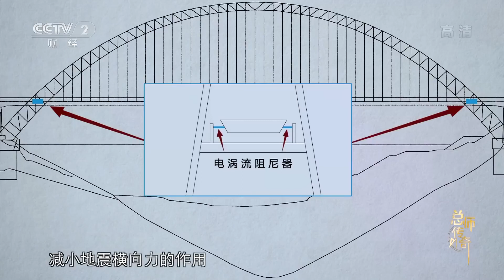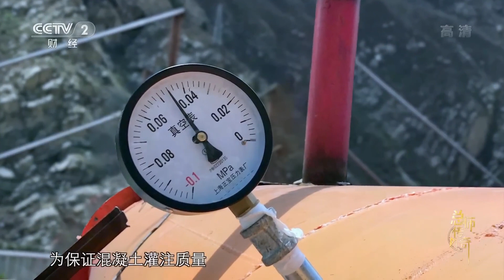世界同类型桥梁建设的最高水平！藏木大桥：雅鲁藏布江上首座“一跨过江”的铁路桥梁 《总师传奇》EP04【CCTV纪录】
■□节目简介■□
《总师传奇》选取我国不同领域的四个顶尖工程项目——国电舟山普陀6号海上风电场、京张高铁、北京大兴国际机场一期航站楼、拉林铁路，以总设计师和总工程师的工作为线索，层层剥茧，环环相扣地展现了一个个看似不可能的工程项目是如何一步步从无到有、从纸面到地表最终变成现实的。